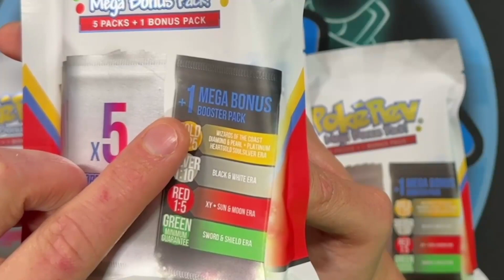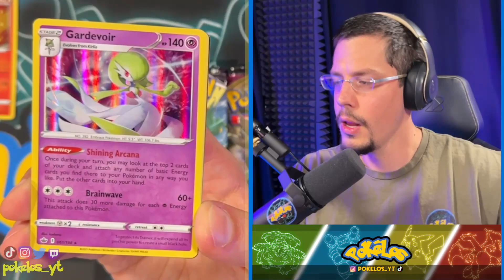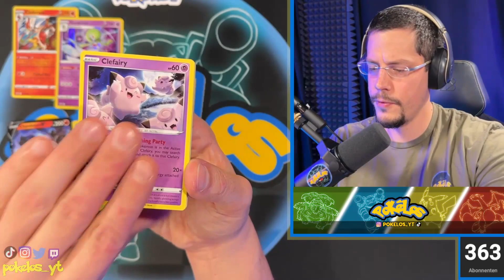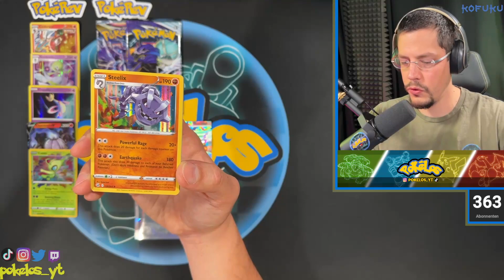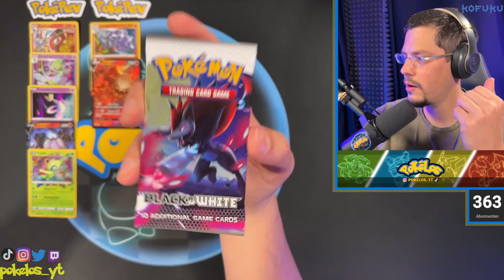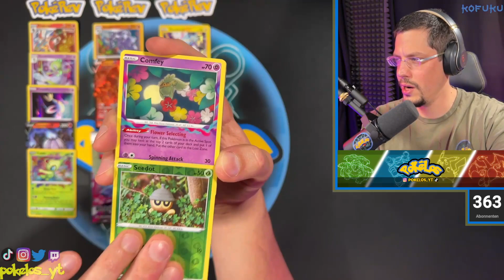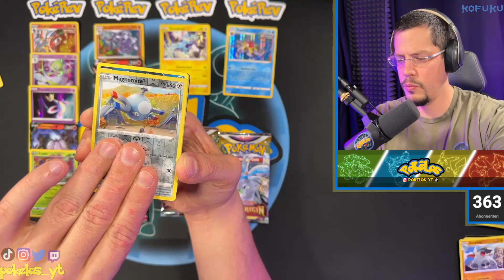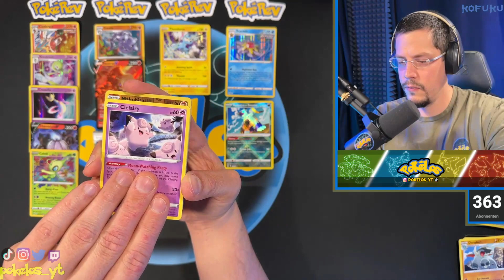WIE GUT sind die @PokeRev 3.0 Packs? | 240€ für 4 Packs ausgegeben!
Lohnen sich Mystery Packs, was denkt ihr?